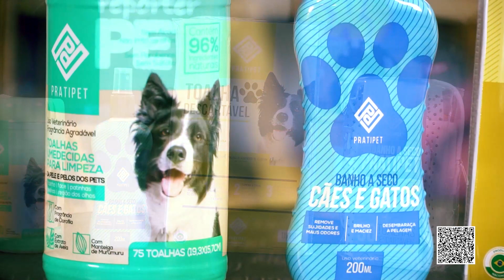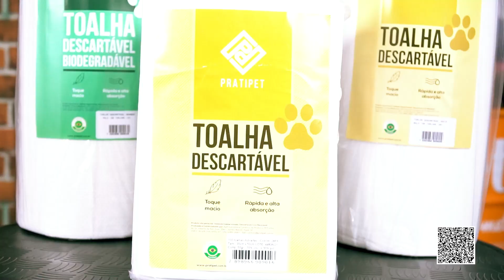PODCAST COM ANA PAULA DA PRATIPET reporterpet #06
Batemos um papo com Ana Paula Nunes, diretora da empresa "Prati Pet."
Quer conhecer um pouco mais sobre essa grande empresa?

A Pratipet veio de uma empresa familiar com mais de 32 anos no mercado de cuidados e higiene, a qual a nossa fundadora fez parte no quadro societário. Após um grande crescimento da demanda na área pet, e também o grande amor que temos pelos bichinhos é claro, surgiu a ideia de desmembrar o setor criando uma nova empresa com foco específico em pets, contando também com a ampliação do mix de produtos.

⁣⁣⁣⁣⁣⁣Hoje a Pratipet atua com produtos 100% nacionais e que visam a saúde e higiene dos animais, através de rigorosos processos de qualidade, que também possuem foco na sustentabilidade do planeta. Essa nova linha de produtos atende desde groomers, banhistas, petshops, empresas relacionadas até tutores de pets que fazem os cuidados de higiene em casa.⁣⁣⁣